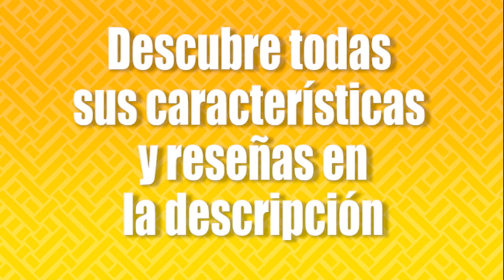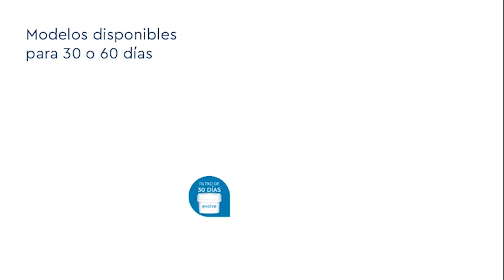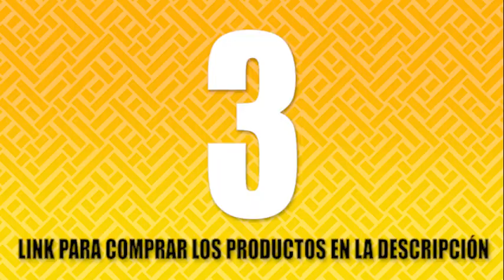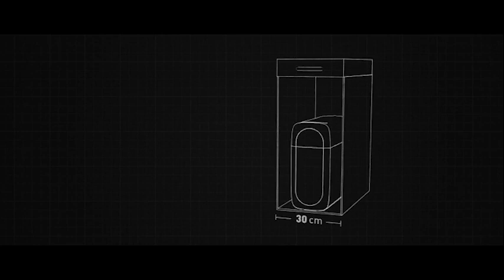💧 Top 5 ► FILTROS DE AGUA ¿Jarra o grifo? 💦 Amazon 2020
1- BRITA Marella – Jarra de Agua Filtrada con 3 cartuchos MAXTRA+

2- Evolve Filtros de agua

3- InnovaGoods| Ecogrifo con filtro purificador de agua

4- Grohe Blue - Filtro de Recambio Blue 600l, Tamaño S

5- Aigostar Pack de 6 filtros para jarra de agua